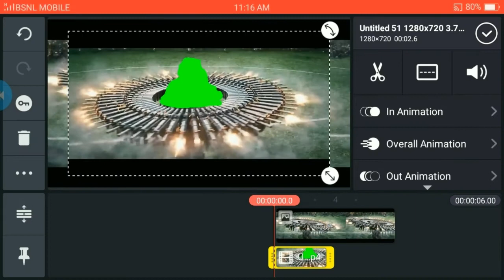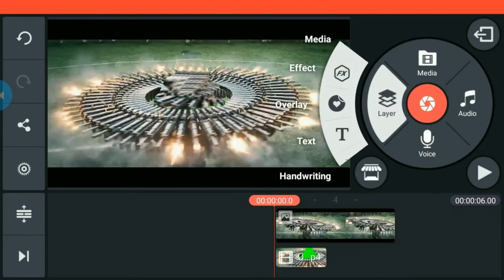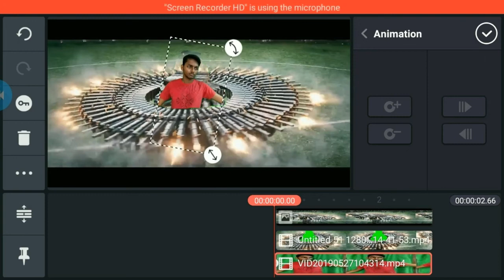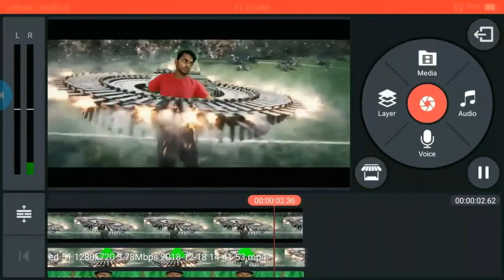TikTok New Trend | Robot 2 0 Movie VFX | 2.0 Rajnikant gun fire Replacement Video Editing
Dosto Aaj Ki Is Video Me Maine Aapko batao hu kiaapa robot 2.0 ka editing aapkaise kar sakte hai ?
Note: Hello Dosto Yadi Apko RObot 2.0 VIdeo Edit Karme Me Kisi Bhi Prakar Ka Problem Aa Raha Hai To App instagram Par Aaye Mai Applogo Ka Help karuga |

Apps

►your question

tiktok Robot 2.0 Movie VFX,
tiktok 2.0 Rajnikant gun fire editing,
2.0 Rajnikant gun fire tiktok,
2.0 Rajnikant gun fire,
2.0 Rajnikant gun fire Replacement Video Editing,
tiktok Robot 2.0 Movie VFX tutorial,
Robot 2.0 editing tutorial,
Robot 2.0 Movie gun fire editing,
Robot 2.0 Movie gun fire editing tutorial,
tutorial tiktok Robot 2.0,
Rajnikant gun fire ,
Rajnikant gun fire tiktok,
Rajnikant gun fire rajnikant tutorial,
tiktok Robot editing,
tiktok Robot vfx editng tutorial,
tiktok viral video Robot 2.0 editing,
tiktok robot 2.0,
robot tiktok2.0,

tiktok Robot editing
tiktok robot 2.0
robot tiktok2.0